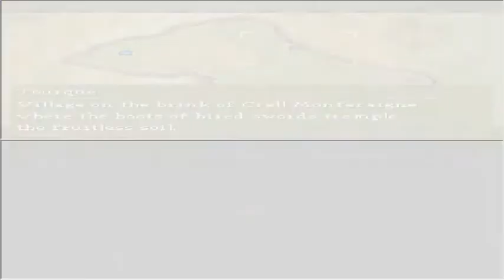Valkyrie Profile: Covenant of the Plume Playthrough #08 False Alliance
Wasn't meant to be with Natalia & Earnest